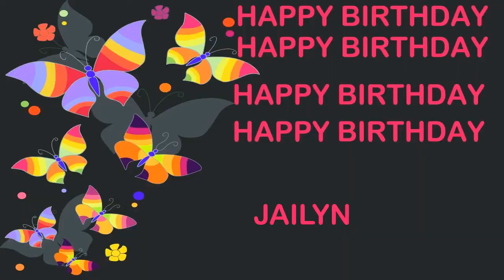Jailyn Birthday Postcards & Postales - Happy Birthday